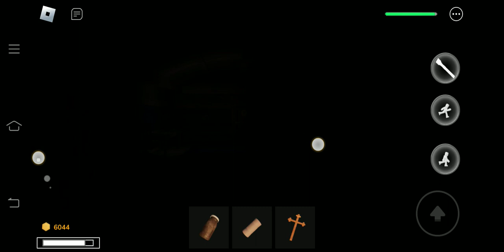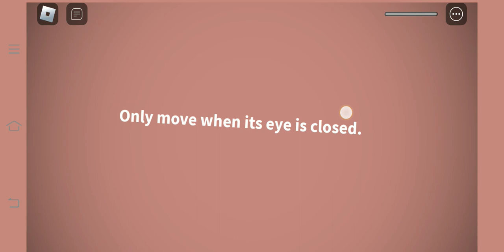door endless มารอบ2เฉยไม่ทันหยุดเดิน